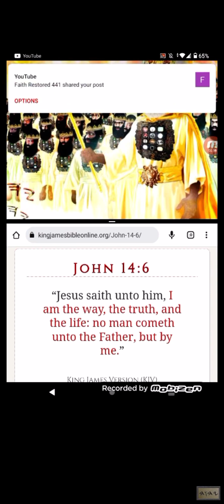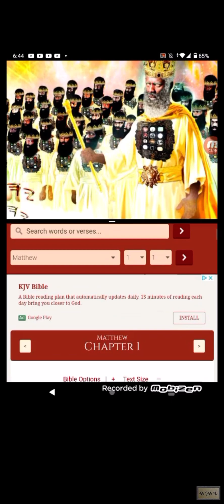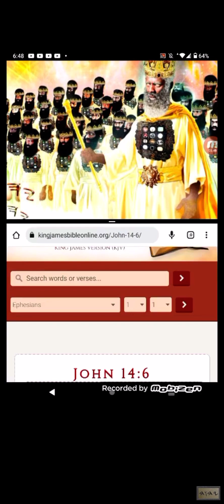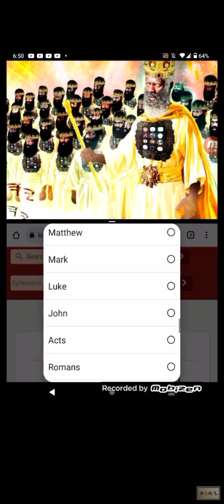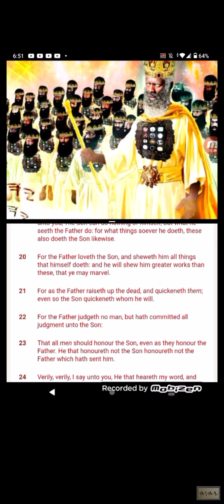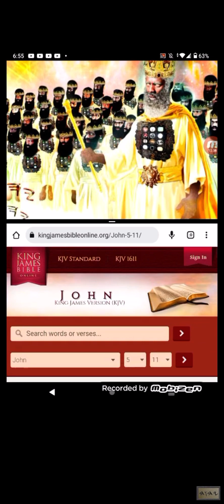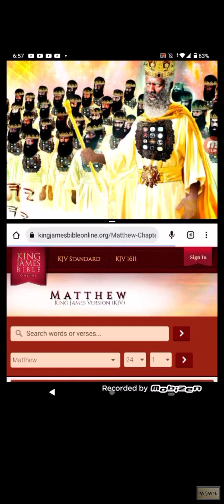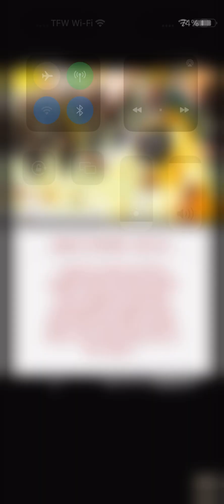Give praise re-post